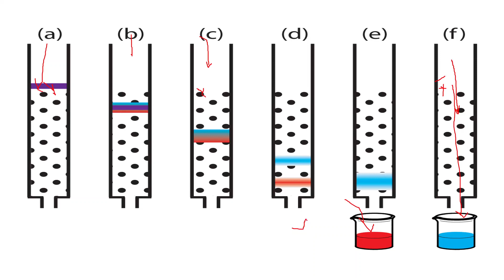Principle and Procedure of Chromatography | Biology in 1 minute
In this video we are going to learn about the basic principle of chromatography and all overview on procedure of Chromatography